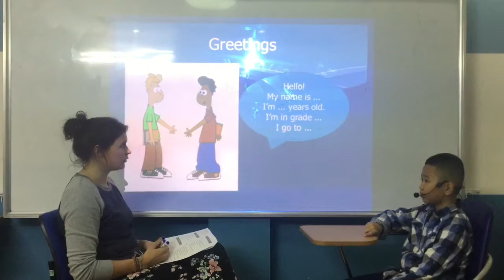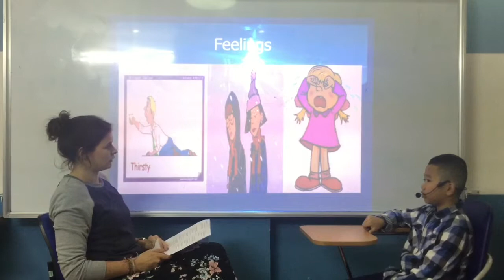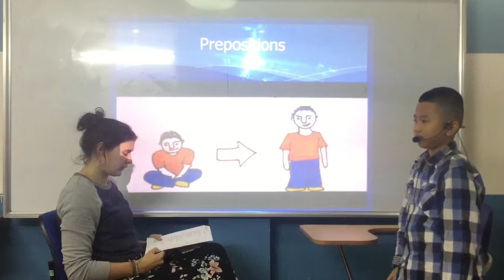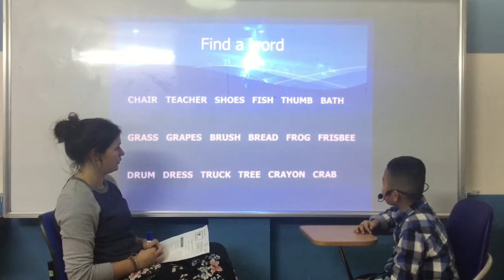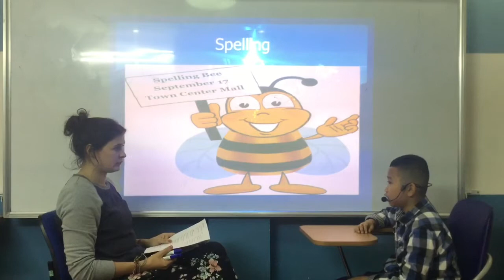Canadian English Council - Hai Dang - English Smart 2M - Video Test 1 - Test In December 2017